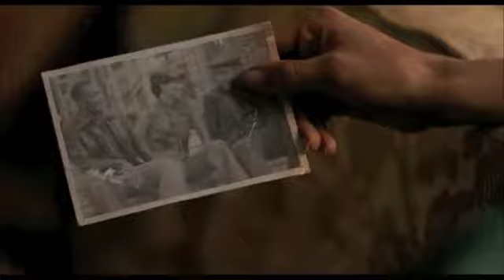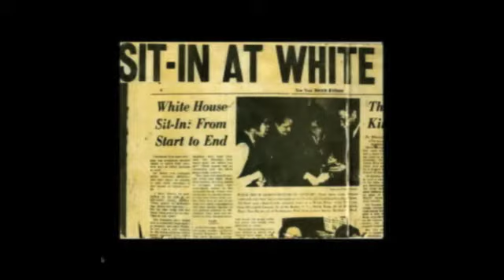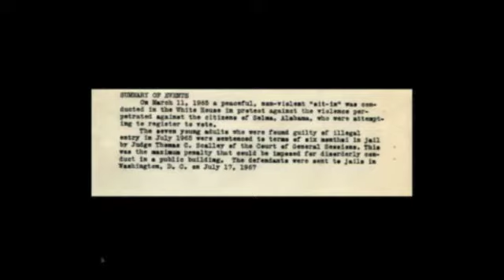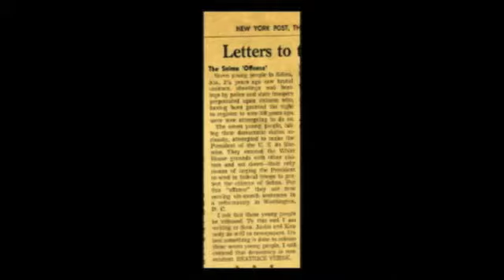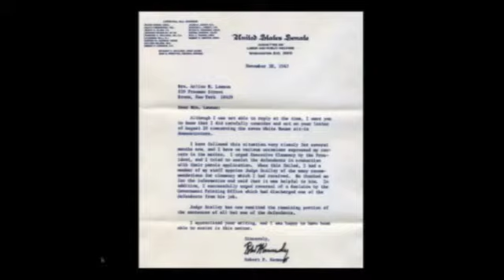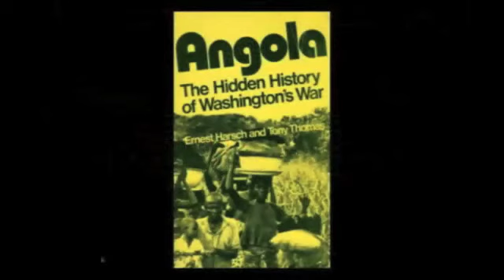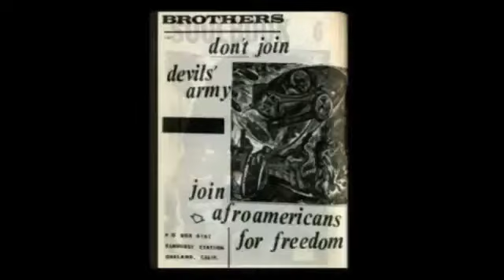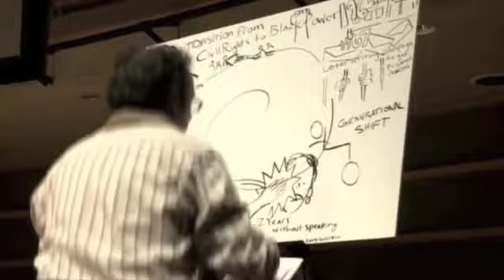TEDxPhilly - Tanya Hamilton - Night Catches Us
TEDxPhilly receives a behind-the-scenes look at Tanya Hamilton's highly anticipated December release, Night Catches Us. Hamilton explains the connection between her rearing and the movie's setting.

Beginning her career telling stories through painting, Tanya moved to filmmaking and writing. Nominated for the Grand Jury Prize at the 2010 Sundance Film Festival, Hamilton's first feature-length film, Night Catches Us, is a study of he black community surrounding the Black Panther movement in 1970s Philadelphia.

In the spirit of ideas worth spreading, TED has created a program called TEDx. TEDx is a program of local, self-organized events that bring people together to share a TED-like experience. Our event is called TEDxPhilly, where x = independently organized TED event.

At our TEDxPhilly event, TEDTalks video and live speakers will combine to spark deep discussion and connection in a small group. The TED Conference provides general guidance for the TEDx program, but individual TEDx events, including ours, are self-organized.